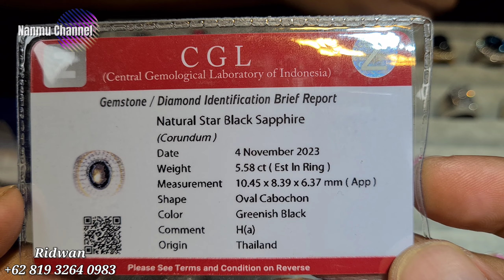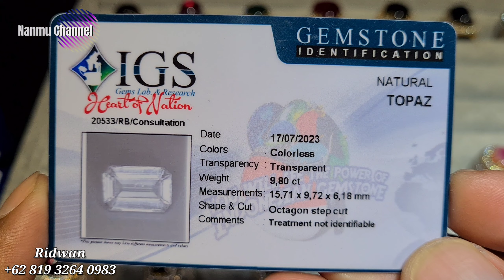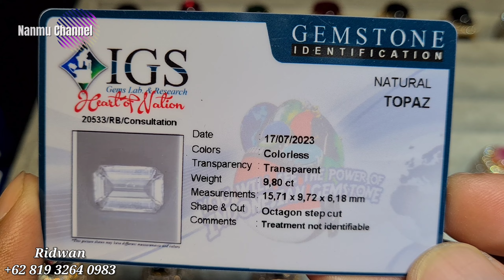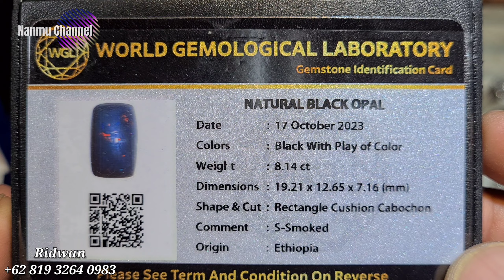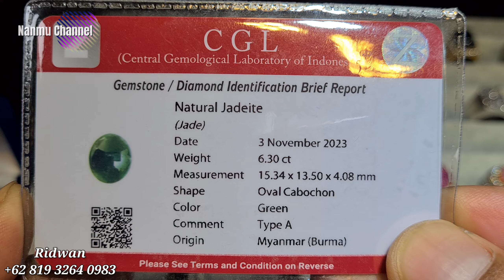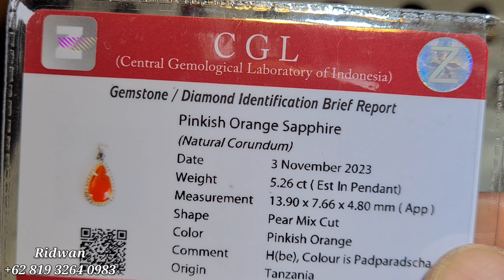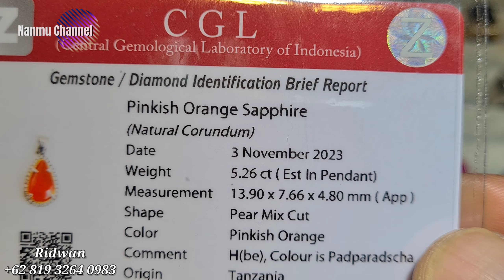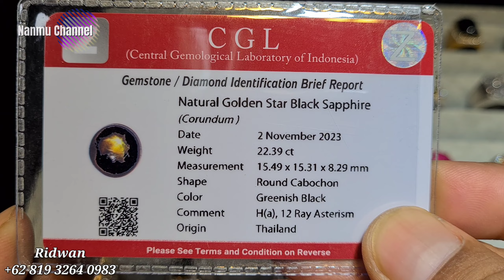UPDATE PROMO [07/11/23] RUBY SAPPHIRE KALIMAYA DENGAN KARAKTER UNIK DAN ANTIK || RIDWAN GEMSTONE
Promosi kali ini @promosibatupermata kembali berada dilapak

RIDWAN GEMSTONE
Jakarta Gems Center
Lantai Dasar Blok CCT No.143
Jatinegara Jakarta Timur

Apabila teman-teman berminat bisa langsung menghubungi nomer diatas

Terima kasih